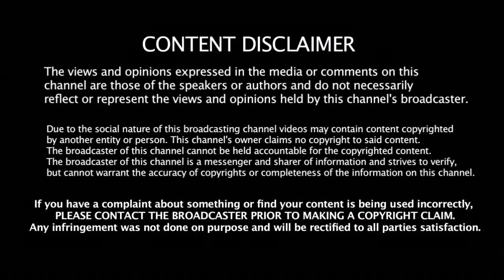2018 IPL சென்னை சூப்பர் கிங்ஸ் வீரர்கள் | IPL Chennai Super Kings Squard 2018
2018 IPL சென்னை சூப்பர் கிங்ஸ் வீரர்கள் | IPL Chennai Super Kings Squard 2018